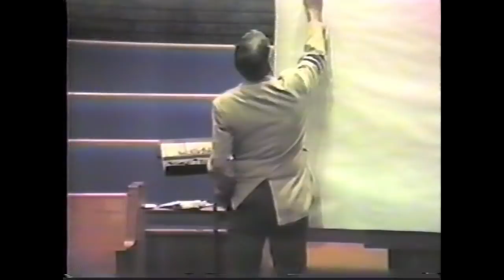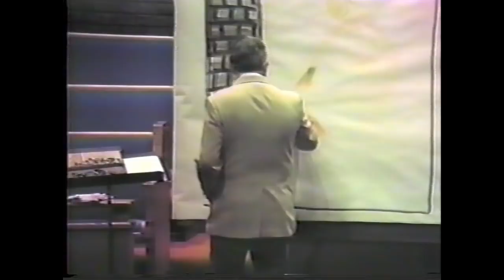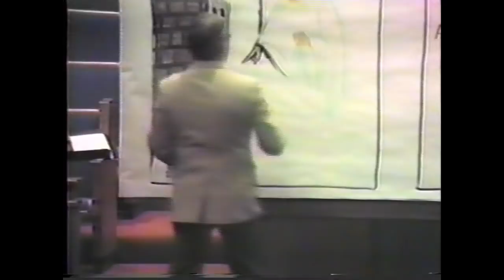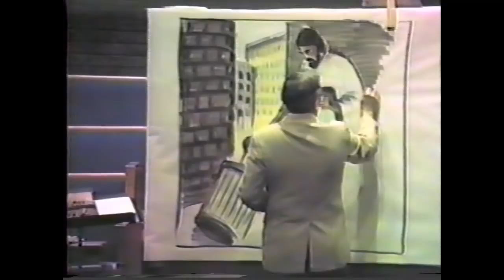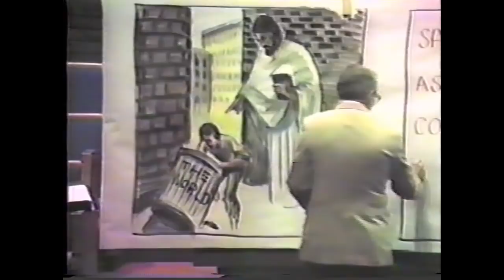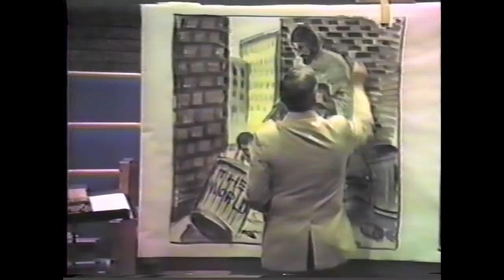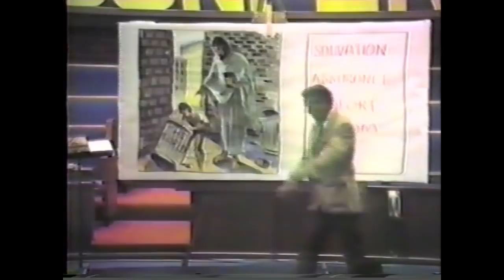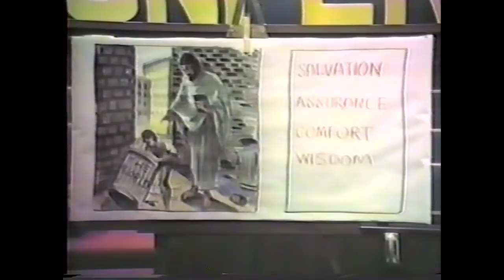Peter S. Ruckman - Four Essentials